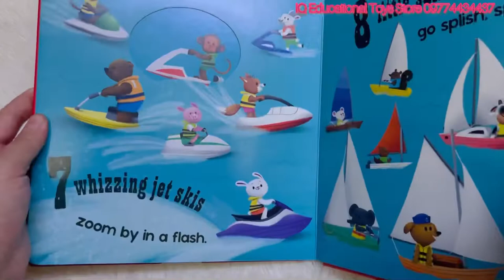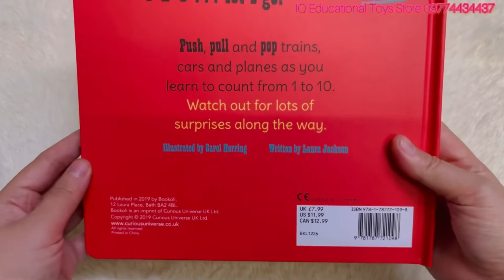123 vehicles push , pull and pop board book by IQ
📌100 % new  and limited stock
-Pages - 10
-Board book
-language; English
-size ;approx ‎ 21.7cm x 2.0cm x 21.7cm

-Push, pull and pop through trains, cars and planes as you learn to count from 1 to 10.
-Watch out for lots of surprises along the way!

Musician: @iksonmusic